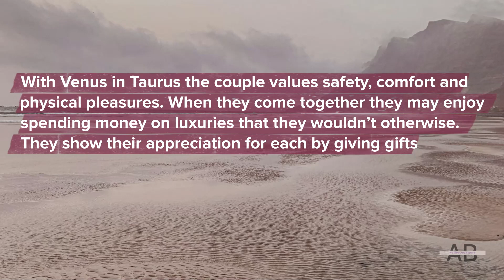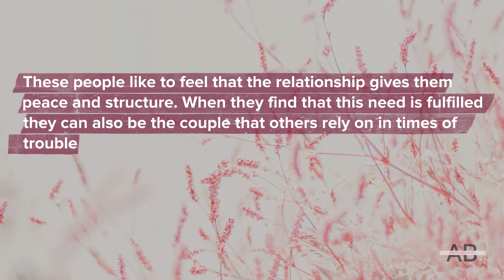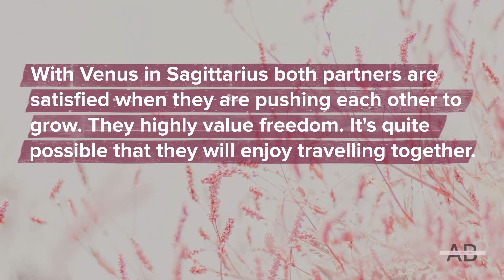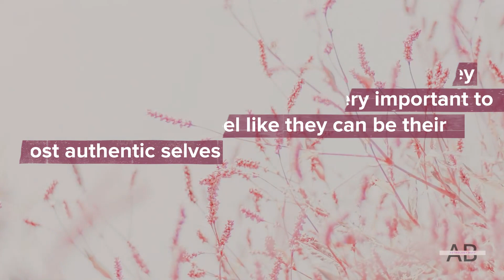More About Composite Moon Conjunct Venus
Composite Moon Conjunct Venus

People with this placement in a composite usually feel quite at ease with each other. There is a strong consideration for the other person's feelings. Compromise comes easily with this placement.

These people might avoid dealing with unpleasant but important issues just to avoid conflict. They may want to start a family together. This aspect can also be found in a composite with people that create art together.

We have to keep in mind that this is only one aspect. You need to look at the whole chart to get a complete picture. If you are interested in ordering a composite chart report

Learn more about Moon Conjunct Venus in the Composite
00:00 Introduction
00:23 Composite Moon and Venus
00:34 Composite Moon and Venus in Aries